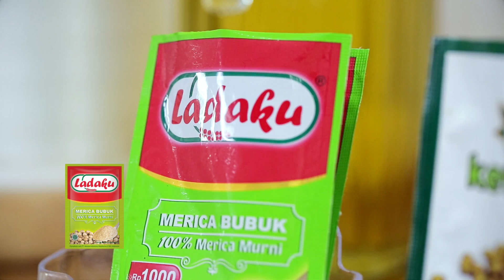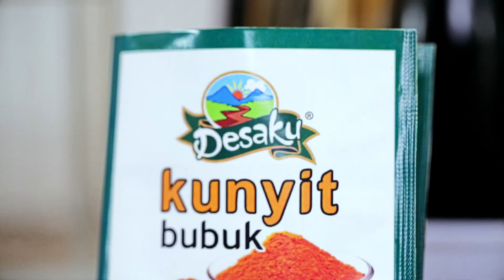Rasa Sayange - Bubur Ayam Palembang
Kota Palembang juga mempunyai masakan bubur ayam yang berbeda dan tak kalah lezat dengan yang lainnya. Penasaran? Yuk sajikan Bubur Ayam Palembang ini sebagai menu sarapan yang sehat dan lezat untuk keluarga terutama si kecil di rumah.